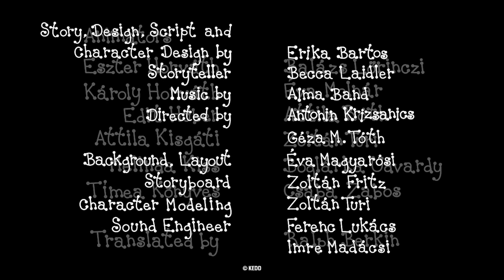Bobiţă şi Buburuză - 3 episoade | #96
Bobiţă şi Buburuză compilaţie:
Moş Crăciun
La Cules de Afine
Teatrul de păpuşi

Scriitor, desen: Bartos Erika
Regizor: Antonin Krizsanics şi M. Tóth Géza
Narator: Mirela Corbeanu
Muzica: Alma Zenekar